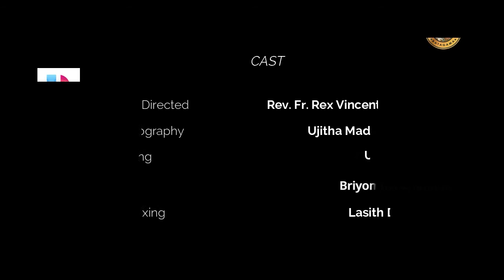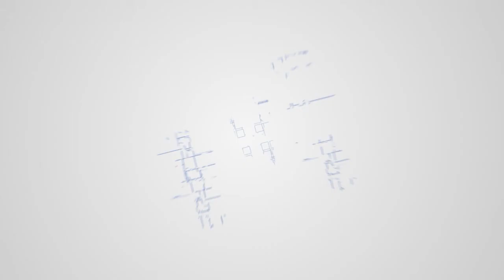අගෝස්තු 03 - දවසේ සුපුවත | Daily_Reflection | Rev. fr. Gihan Gunathilake